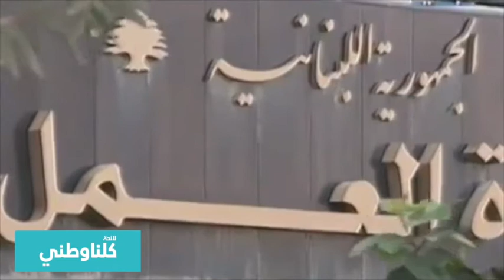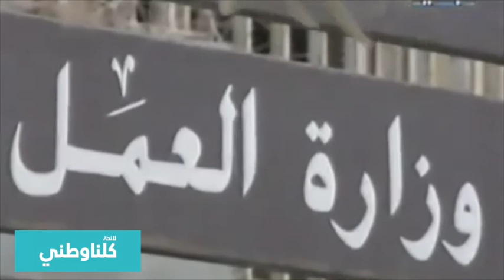متمسكين بالموقف مش بالموقع ١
متمسكين بالموقف مش بالموقع. الاستقالة من الحكومة كانت نتيجة الدفاع عن حقوق العمال. انتم خيارنا الوحيد و كلنا_وطني هي البديل.